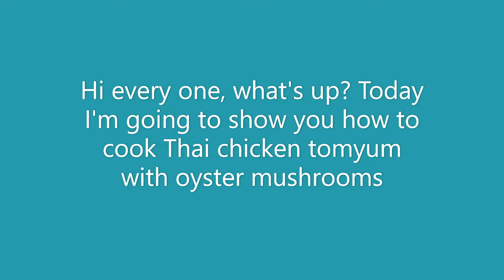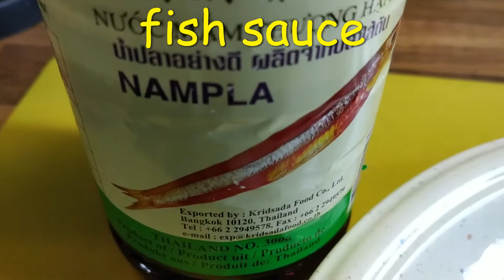How to make chicken 🐔🐔🐔🐔🐔🐔🍲🍲🍲🍲Tom yum, Thai 🇹🇭🇹🇭🇹🇭🇹🇭🇹🇭soup🥣🥣🥣 dish 😇😊😊🥰👍👍😄😁😁.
How I cook chicken Tomyum, Thai soup dish. This dish is well known in Thailand, it 's not too difficult to cook. You can just follow my video step by step. If you have any qeustions you can just leave the comments. Here are the ingredients.

Half of chicken ( you can also use beef or seafoods )
150 grams oyster mushrooms
2 cubes chicken stock
3 garlics
half an onion
10 cherri tomatoes
1 carrot
2 stalks celery
1 red bell pepper
some galanga
fresh corinader
1 stalk lemongrass
10 kaffir lime lieves
fish sauce ( to taste )
1 teaspoon sugar ( optional )
1 teaspoon Thai chilli paste
1 and a half lime juice
You can serve this Tomyum soup with rice and omelette.
Here is the link how to make omelette.